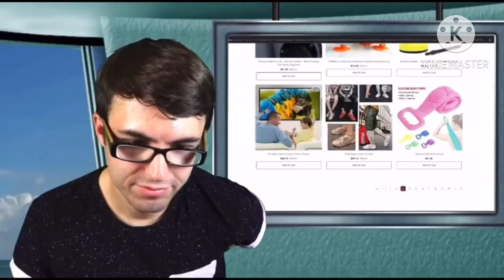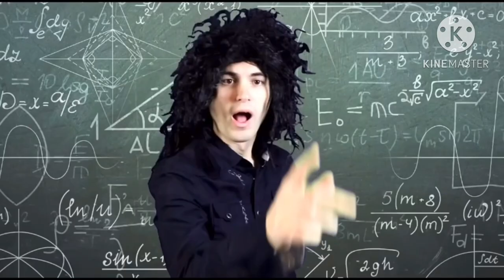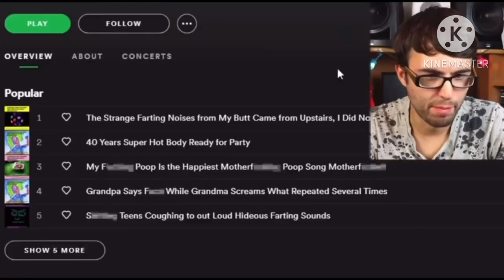YTP: Steverculosis TUV With -1000 Context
pizzer